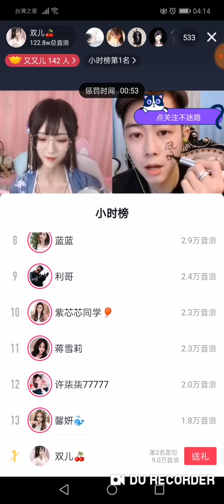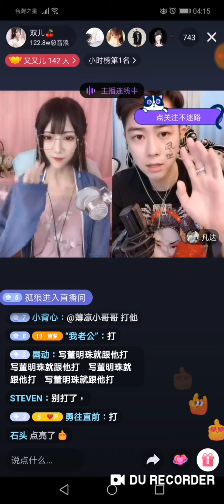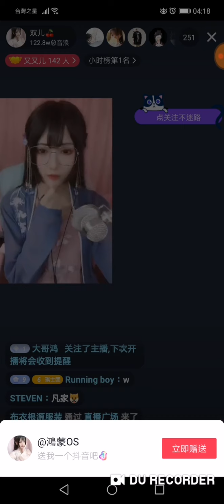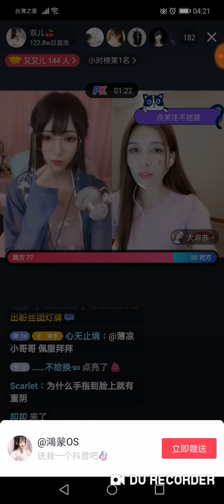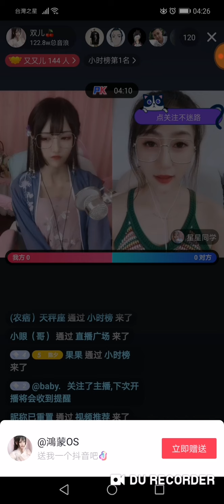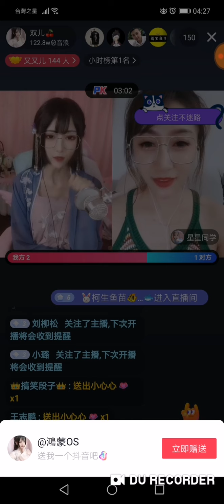중국 전통 의상 - 유교 치마 (Tiktok 소주)OppO 雙兒